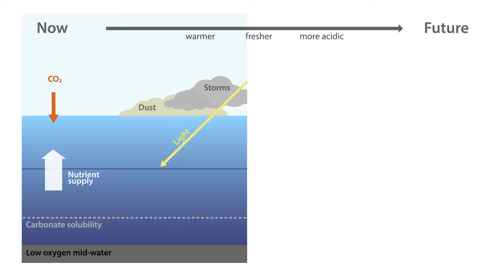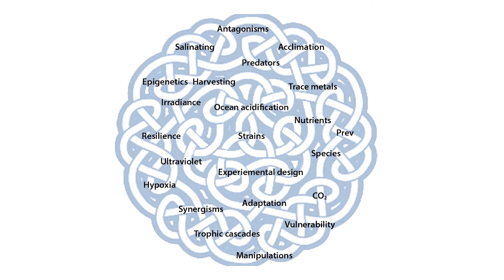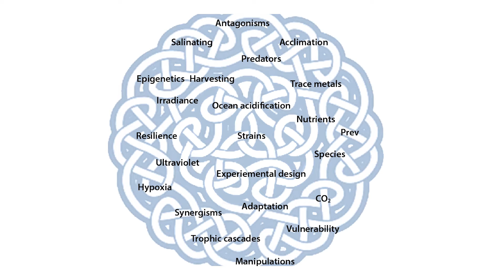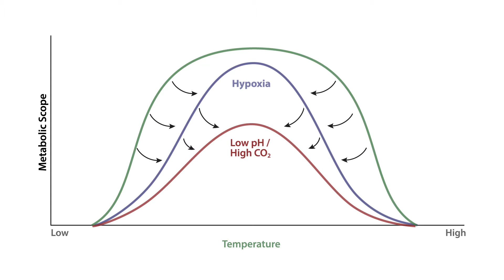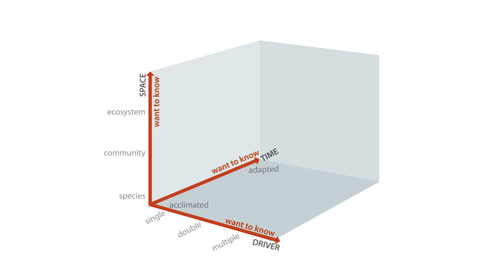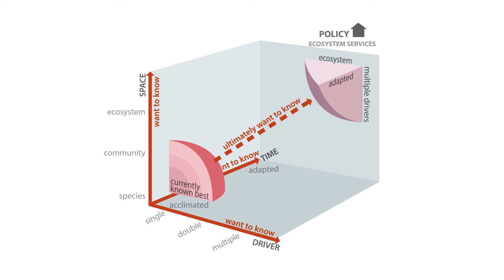OceanMOOC | 3.4 | Ocean Change: a Mix of Interacting Stressors